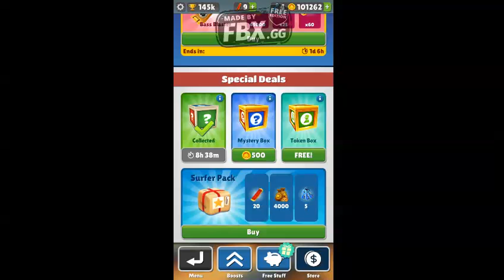only pro youtuber can play this games on pc/like share comment and subscribe